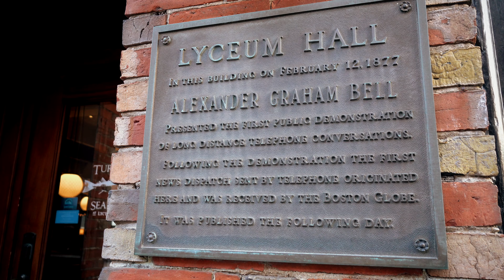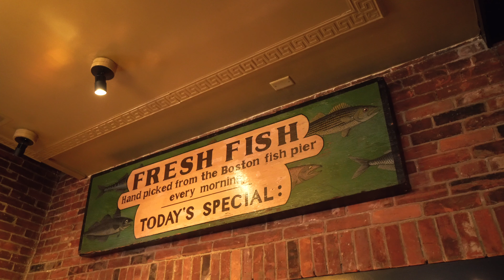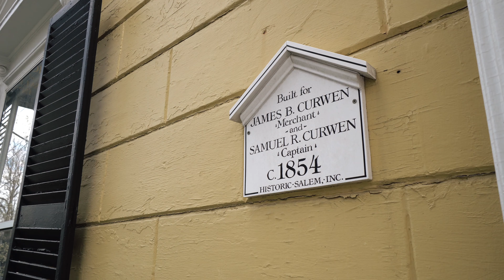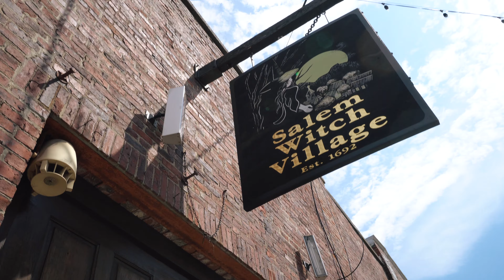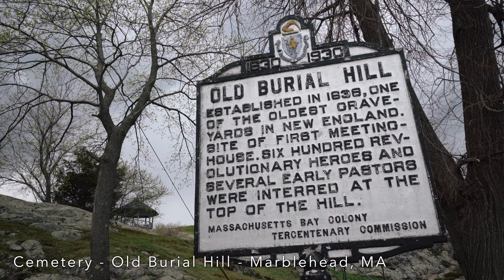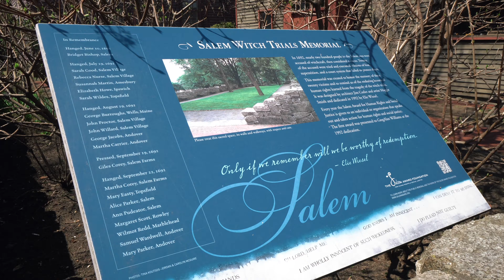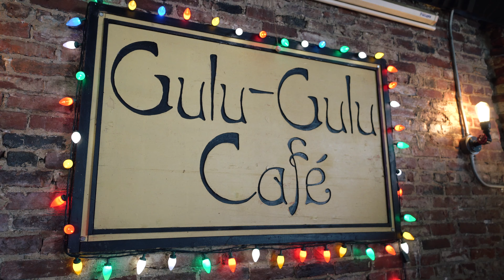Haunted Hotel in SALEM, MASSACHUSETTS 👻+ HOCUS POCUS film spots! (Salem Part 2)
We spent the night in the infamous room number 17 of the Salem Inn (also known as the Haunted Room)! You have to watch the video to see if anything sPooKy happened during our stay in this historic hotel! 👻 A huge thank you to the Salem Inn for partnering up with us to sponsor this video. We absolutely loved our stay in this beautifully kept landmark in Salem, Massachusetts! We spent the following day exploring more of this charming area and toured the film spots for the 1993 classic, Hocus Pocus!

Sony A6600
Sony FE 16-35mm F2.8 GM
Sony Gun/Zoom Mic
GoPro Hero 9
DJI Mavic Mini
Joby Gorillapod 5K Kit

ABOUT US:
Hey everyone, we are The Evergreens. We're a married couple from Pennsylvania who are full time musicians and travel vloggers.

ABOUT US:
We are The Evergreens. A couple from Pennsylvania who are full time musicians (when there isn't a pandemic going on), foodies, pug and rescue cat parents and big time travel gurus.